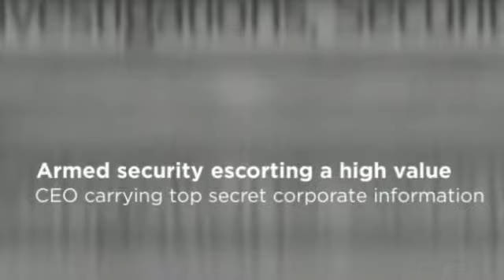Armed Security Body Guards Des Moines - Haven Protection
309 Court Avenue, Suite 221
Des Moines, Iowa 50309
Security Protection